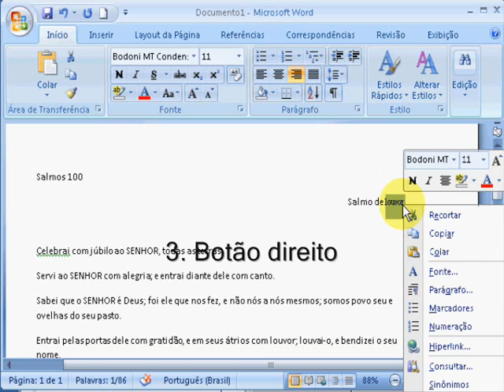Microsoft Word - Selecionar Fonte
Alguns tipos de seleção.

Responsável: CYI